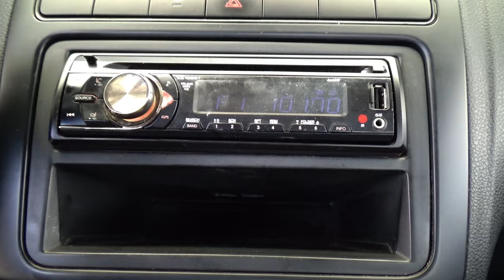Volkswagen / Vento / 2017 - 14497